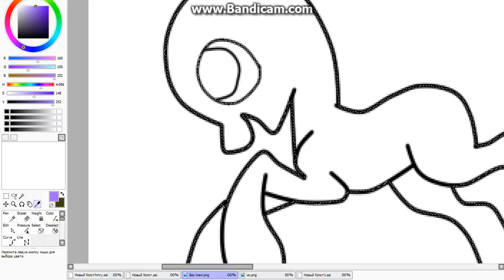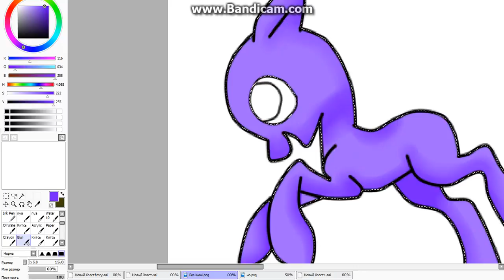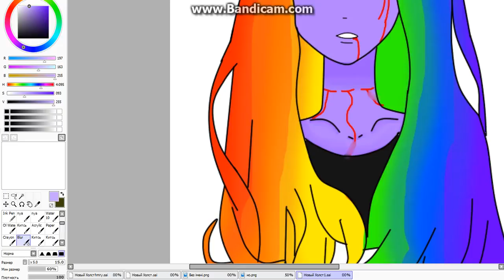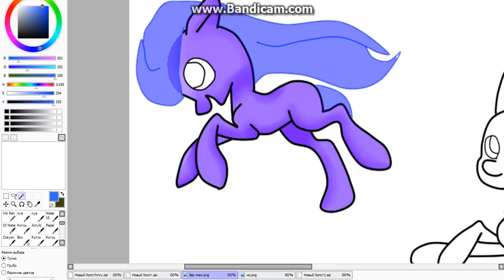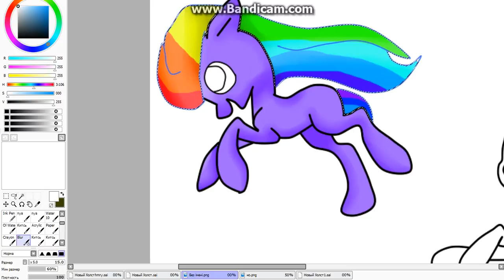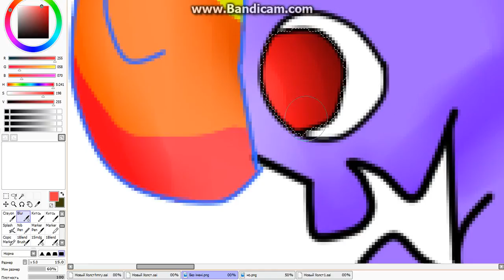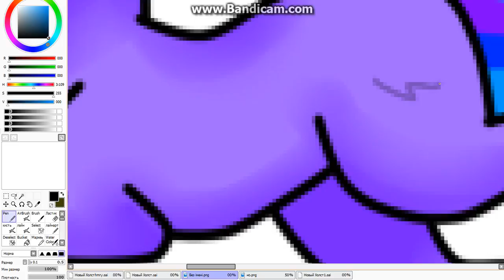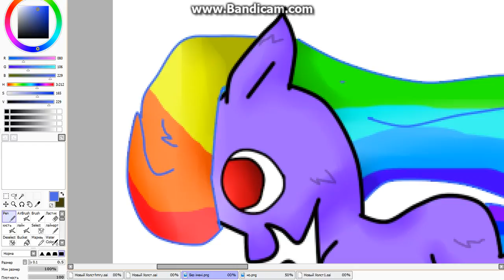Alka art Poni [Spedpaint]1/2